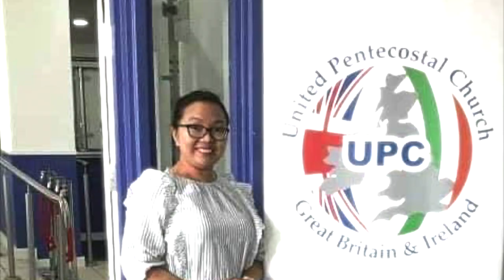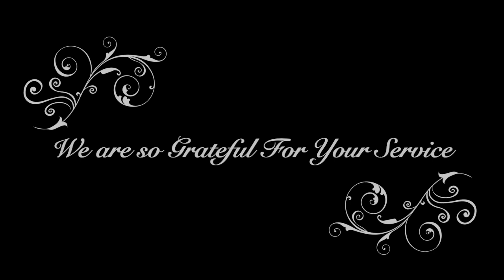Ladies In ACTSion Applauds Key Workers (NHS Video)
National Women's Conference 2020 "Breaking New Ground":

Ladies In ACTSion Applauds Key Workers and Sis Erin Boyle sharing about a resource to support our ladies who are Breaking New Ground in the NHS and Vital Services.

Music used is "No Longer Slaves" © Rev Adrian Hall (Used with Permission)